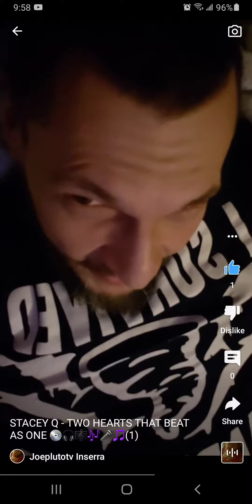The song is called daddy doesn't care